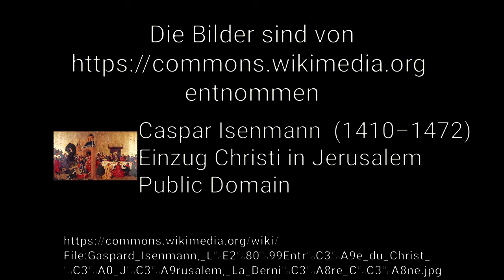C.6 / Introitus zum Palmsonntag - Introitus Dominica in palmis / Ingrediente Domino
Am letzten Sonntag vor Ostern erinnern wir uns an den Einzug Jesu nach Jerusalem.

"Mit Palmzweigen in den Händen riefen sie: Hosanna in der Höhe".
Dies ist mein erstes Video, das ich Palmsonntag 20 in den ersten Wochen des Coronalockdowns in St. Stefan in Nürnberg-Zerzabelshof aufgenommen habe.

Ich habe das Graduale Romanum (nicht restituiert) verwendet.